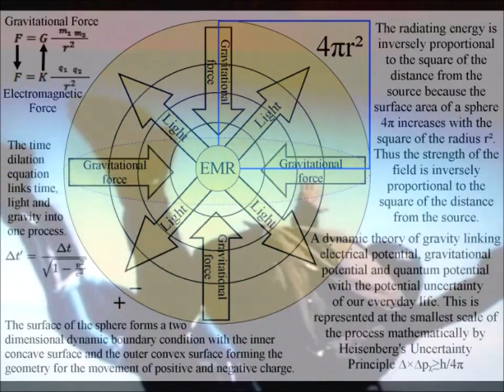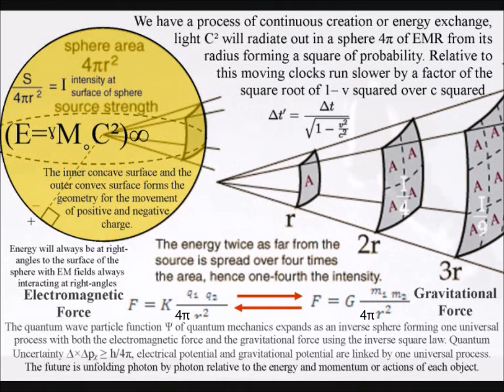Inertia is Gravity in Motion (E=ˠM˳C²)∞ infinite potential within a sphere of probability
Inertia is gravity in motion, by this I mean that they are both formed by the same process. We have to increase the energy of an object to form acceleration and this forms inertia in the direction of motion. This is because objects radiate light relative to their energy and momentum. As a process of energy exchange, light photons ∆E=hf are continuously transforming potential energy, into the kinetic Eₖ=½mv² energy of matter, in the form of electrons. We have the potential energy of what might happen continuously changing into the kinetic energy, of what is actually happening, forming inertia in the direction of motion.
 This is process of spherical 4π symmetry forming and breaking. The surface of the sphere forms a two dimensional manifold for the movement of positive and negative charge that forms Holographic Principle. The information of our three dimensions is encoded on this manifold with an uncertain ∆×∆pᵪ≥h/4π future unfolding with the exchange of photon energy. Gravity is an emergent secondary force of this spherical 4π geometry.  Newton Law tells us how the force between two masses acts as a function of the distance goes like one over R squared, this is because the surface of a sphere grows as a function of the distance, this geometrical process naturally forms the Inverse Square Law of EM and gravity.
The wave particle duality of light and matter in the form of electrons are forming an interactive process that we can interact with, forming a future relative to our actions.

Dr Mike McCulloch, Quantised Inertia explains away dark energy, have you seen his work? It is based on the Casimir effect and the idea of an event horizon of Relativity.
Quantized Inertia – Hypothesis Dr Mike McCulloch
Physics from the Edge:

McCulloch, M.E., 2016. Quantised inertia from relativity and the uncertainty principle. EPL, 115, 69001.